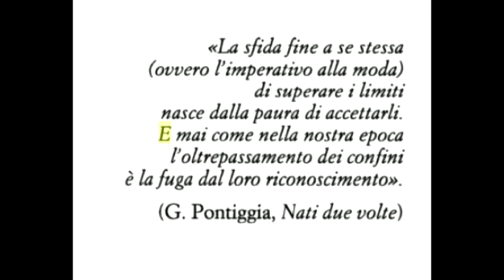Progetto 2021 - Raccogliamo un Fiore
I repentini cambiamenti avvenuti nell’ultimo anno hanno colpito tanti aspetti della quotidianità, ponendoci di fronte ad una diversa concezione della qualità di vita. Una vita che si sta sempre più modificando, dove si è scoperto un concetto diverso di spazi, di libertà e di rapporti interpersonali. In questo contesto anche la variegata realtà delle persone con disabilità deve essere coinvolta in questo dinamico cambiamento che si basa sicuramente nella possibilità di una pluralità di scelte su vari aspetti della loro vita. Lo sviluppo delle politiche sociali degli ultimi anni ha portato ad una vera e propria rottura epistemologica del binomio disabilità = emarginazione, rimettendo al centro dei servizi non più la persona come portatrice di handicap, ma come portatrice di positive espressioni di vita. Allo stato attuale è altrettanto certo che non tutta la popolazione delle persone diversamente abili si trova nelle obiettive condizioni di poter scegliere un proprio stile di vita, sia per effettive condizioni fisiche, ma anche e soprattutto per questioni di inclusione sociale. Diventa dunque un dovere etico, prima che organizzativo, prevedere interventi specifici di integrazione e socializzazione a favore dei disabili, ponendoli al centro di un sistema di interventi personalizzati che sappia puntare al potenziamento delle loro abilità e alla loro inclusione sociale. Da tale esigenza nasce la voglia della nostra Cooperativa Nati due volte, di dare voce ai più deboli, di stare dalla parte di chi soffre, per questo abbiamo pensato a questo progetto con lo scopo di promuovere il benessere e la qualità della vita delle persone con disabilità, partire da questi assunti di base, per costruire insieme all’individuo percorsi di partecipazione alla vita della comunità e del territorio, per non lasciare sola la famiglia e per non istituzionalizzare la fruizione dei servizi in un’ottica esclusivamente medica e assistenziale. Da questa visione parte l’idea progetto della nostra cooperativa, Nati due volte, dalla necessità sempre più impellente di offrire alle persone disabili uno spazio verde nel quale realizzare attività educative-occupazionali che favoriscano il contatto con il mondo vegetale, attraverso attività di orticoltura e attività di giardinaggio in tutto. Questo progetto formativo è orientato a verificare le possibilità terapeutiche, riabilitative ed educative dei pazienti con disabilità, attraverso il contatto con la natura, il suo arricchimento e la sua cura. L’ambiente naturale, infatti, può essere considerato a tutti gli effetti come un interlocutore educativo che, con tutte le sue opportunità, i suoi colori e i suoi ampi spazi, sollecita gli ospiti a esperienze di conoscenza, di scoperta, di gioco e di solidarietà reciproca. Saranno predisposte aree sanificate che prevedono il distanziamento sociale, in base alle normative vigenti, tenendo conto del periodo storico-sociale che stiamo attraversando, per la realizzazione di laboratori, intesi come possibilità quotidiane per tutto il gruppo, così da approfondire ogni giorno più materiali, più linguaggi, più punti di vista, valorizzando le capacità di ciascuno. I laboratori si svolgeranno prevalentemente all’aria aperta o in ambienti in cui si possono svolgere tutte quelle attività legate alla semina o alla preparazione della terra che stimolano l’olfatto, la vista, il tatto e l’udito creando un ambiente creativo che porta serenità alla persona. Attraverso l’attività di semina, il lavoro nella serra, la raccolta dei fiori o dei frutti infatti, la persona con disabilità sperimenta benefici importanti sul corpo e sulla mente grazie al contatto diretto e alla partecipazione attiva con la natura. L’Ortoterapia, essendo un metodo terapeutico e riabilitativo, apporta numerosi benefici dal punto di vista fisico, sociale e psicologico alla persona con disabilità, non solo a livello individuale ma anche relazionale.